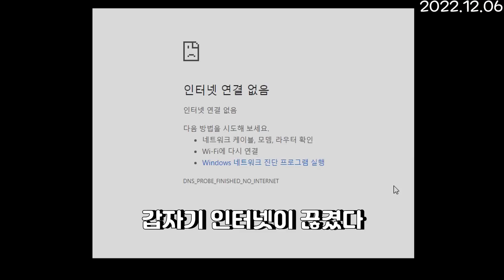뚜벅맨 부자야!! 였다 (2022.12.06)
0:00 체스
10:12 출출